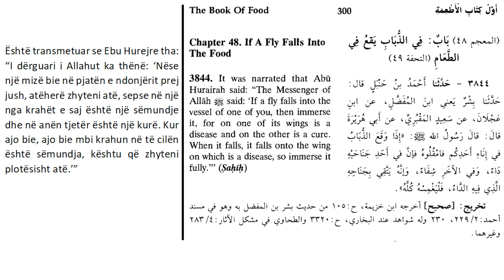Mesime qesharake te islamit - Shkenca per mizat